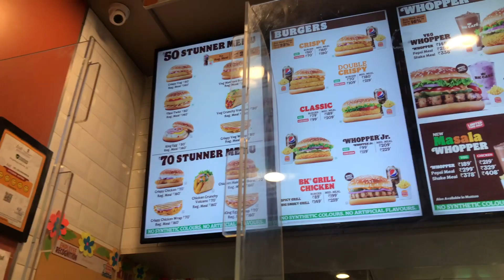Sunday is a Funday : CHAAHNA VLOGS